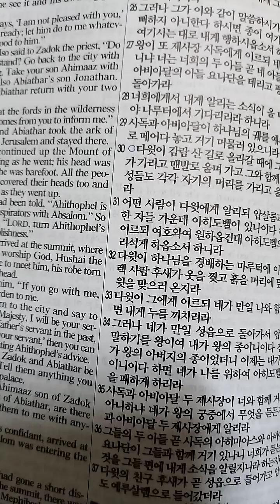사무엘하 15장